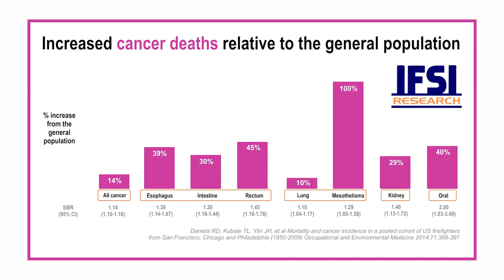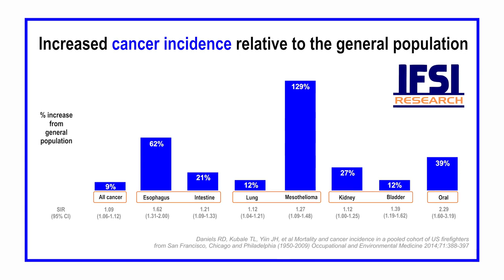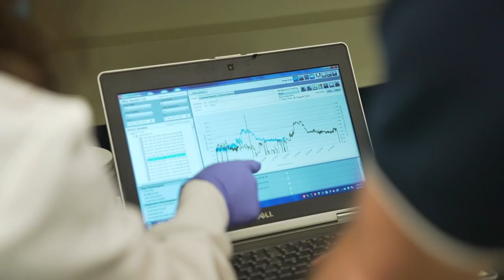Research & Training to Prepare First Responders | Protecting Workers, Protecting Lives Series | IFSI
The Illinois Fire Service Institute (IFSI), the oldest continuous fire training institution in the United States, shares how they support first responders with hands-on, innovative, and top-quality training, education, and research. Richard Kesler, Deputy Director discusses science and data and the connection to the fire service and training, Dr. Farzaneh Masoud, Director of Research discusses how IFSI educates and protects firefighters through cutting-edge research studies, Col. Royal Mortenson, Director highlights the importance of extensive training to prepare firefighters for the hazards of the profession and Chief Matt Perez, Illinois State Fire Marshal, shares how long-term health can be jeopardized without the proper training.